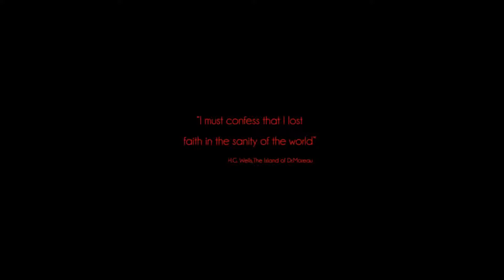Heathen - Gameplay Demo Walkthrough (2017 Survival Horror Game)